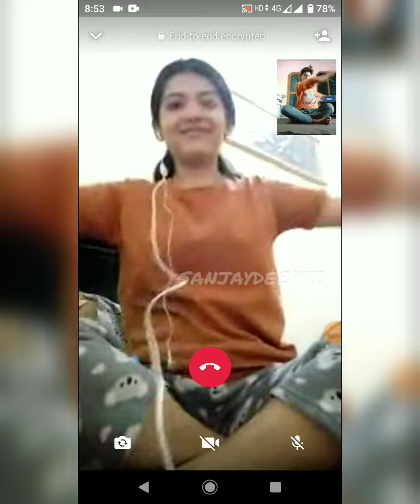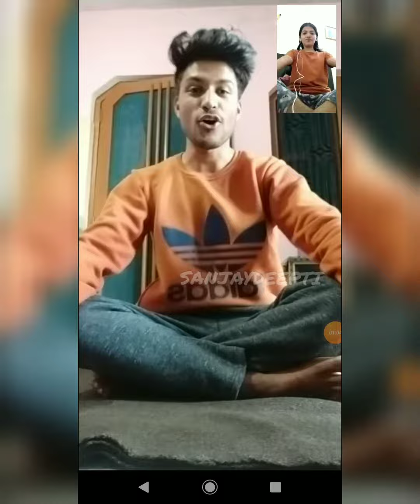yoga & exercise with girlfriend|Long distance relationship|Morning yoga|Love goals|video call status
yoga and exercise with DEEPTI 😁
watch and comment us❤️

Thank you soo much for loving us❤️
we are in insta and facebook too, follow us-